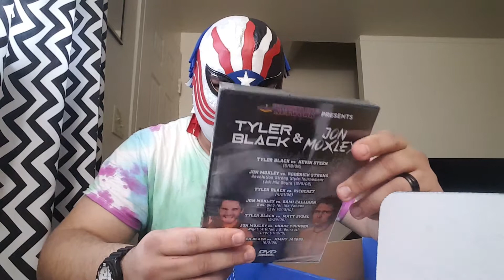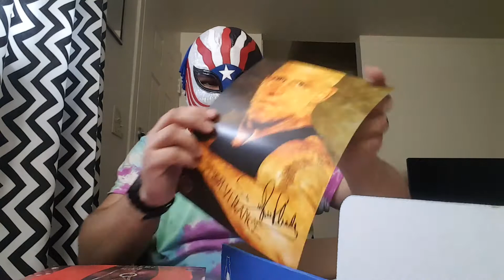Unboxing PWCRATE wrestlemania surviverseries wweuniverse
Unboxing PROWRESTLINGCRATE kool stuff